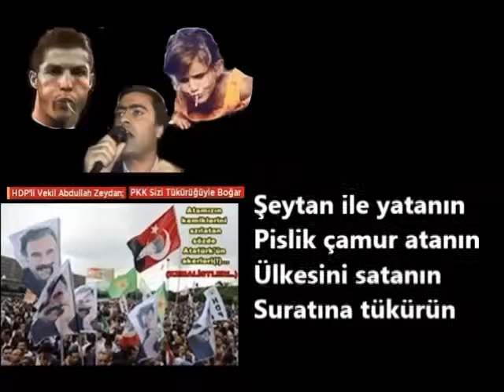Tükürün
Şeytan ile yatanın
Pislik çamur atanın
Ülkesini satanın
Suratına tükürün

Hakikati yerenin
Hain gibi ‘direnin’
Deyip kola girenin
Suratına tükürün

Aramıza sızanın
Emir alıp yazanın
Birliğimi bozanın
Suratına tükürün

Doğru yoldan sapanın
Allah diye tapanın
Bölücülük yapanın
Suratına tükürün

Türk’e kefen biçenin
Başka bayrak açanın
Vatanından kaçanın
Suratına tükürün

Asker polis vuranın
Arkasında duranın
Hakkı için Kuran’ın
Suratına tükürün

Hikmet Çiftçi
08 Kasım 2016